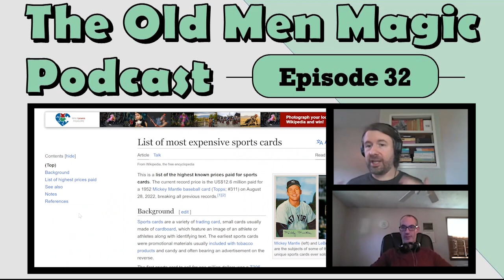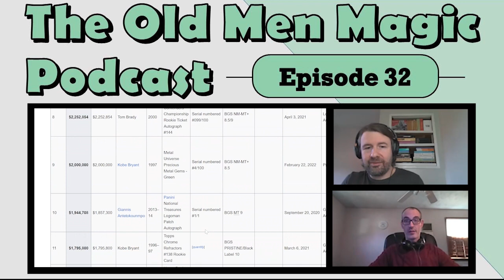The First Seven Figure MTG Card? | The Old Men Magic Podcast Clips. Ep. 32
After reviewing the list of the most expensive sports cards to ever hit the market, the idea that The One Ring may one day sell for $1,000,000.00 sounds less far fetched.